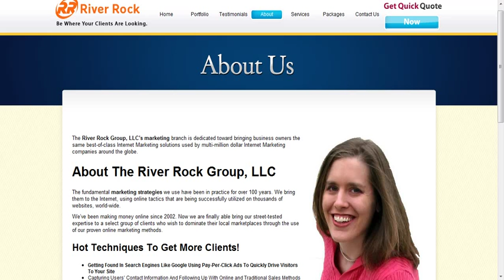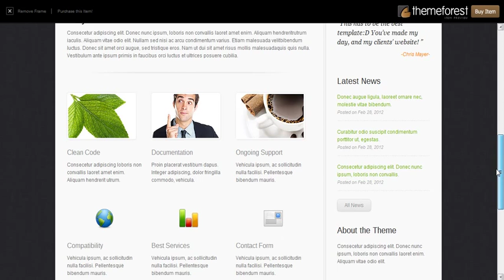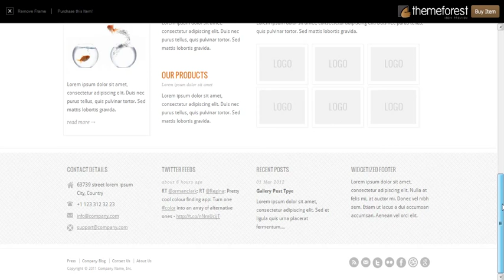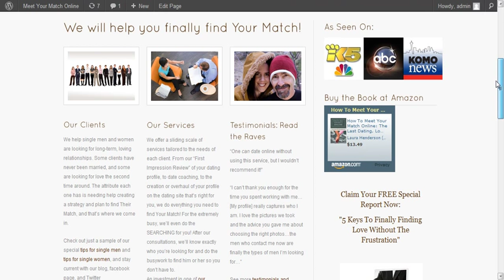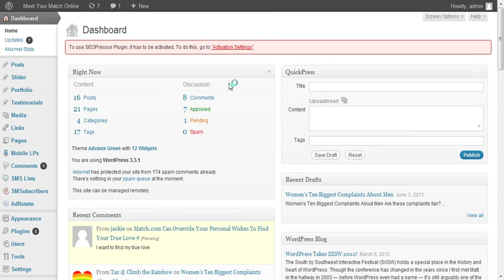How To Set Up Your Business Website In Wordpress: Free 5-Step Wordpress WebsiteTutorial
Do you want to know how to set up a website in wordpress? Wordpress is a great (FREE!) way to organize the information on your website.  They have an easy-to-use What-You-See-Is-What-You-Get interface to allow you to update your pages, and the wordpress platform is contantly being updated and added to by wordpress developers from around the world who are interested in helping other web designers.

These developers have made a huge variety of free and low-cost tools available to wordpress site owners (like you!) that make it even more advanced and easier to use!  Now you can easily modify your web site to include all kinds of functionality that was previously beyond the scope of the regular novice web designer.

In this video, I show you just some of the very slick, professional-looking wordpress templates you can use for your business website.  Whether you are a small business or not, no one has to know just by looking at your website any more.

As I explain in this video, we have a free 5-day video-training program that you can go through that shows you exactly how to set up your wordpress site for your business.  We will go over the basics of

1) Buying Your Domain And Setting Up Hosting.  This is easy when you follow my on-screen step-by-step instructions.

2) Installing Wordpress For The First Time (Only Takes About 5-10 minutes)

3) Selecting Your Best Keywords: Find out what terms people are using to search for you on Google, Bing and Yahoo, and incorporate them into your site.

4) Creating Search-Engine-Optimized content for each page of your site.  It's as easy as typing in a word-processor.

5) Creating A Slick Corporate Look: The fun part, selecting a Wordpress theme and graphics that accurately represents your business!  The WOW Factor!

No strings attached.  I build websites for a living, but I know not everyone has the money to hire it done, or for some people, its important to understand what goes on behind the scenes.  Either way, using wordpress is fun and easy the way I show you!

Warmly,

Emily Cressey
The River Rock Group, LLC